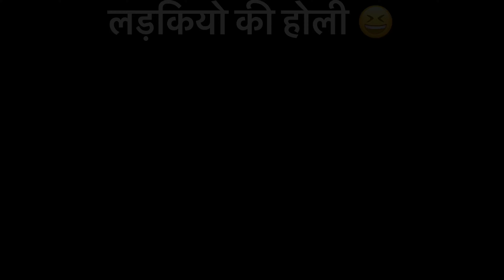TYPES OF PEOPLE CELEBRATE HOLI || harshpsycho__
Actor:- harsh,yash,himanshu,suraj,badal
Direct by :- harshpsycho__
Edit by :- harshpsycho__
Shoot by :- harshpsycho__